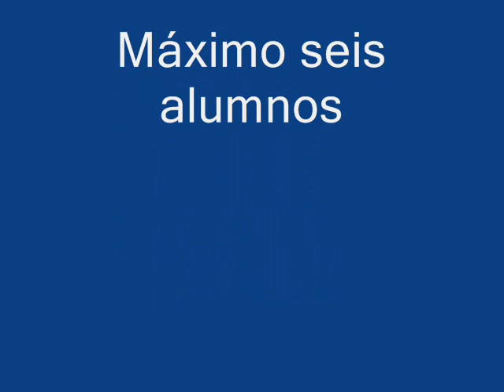Acuarela de Alcalá.wmv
Acuarela de Alcalá de Guadaira